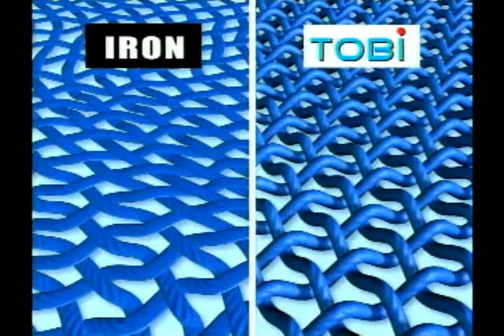TOBI Steamer TV Infomercial: Part 1-Say goodbye to traditional ironing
The revolutionary TOBI Steamer removes wrinkles from clothes up to 5 times faster than ironing, without damaging your clothes. It is a professional-grade home clothing steamer that replaces old-fashioned steam irons by making the removal of wrinkles, odors, and dust mites an easy task, saving you money on cleaning bills and countless time on ironing. It is portable and easy to use. Its steam penetrates even through pillows and mattresses. Say goodbye to ironing!

The show is presented and hosted by Loren Chase Jan Muller